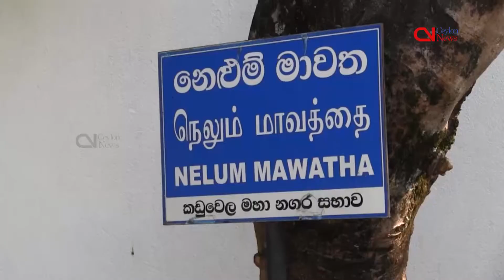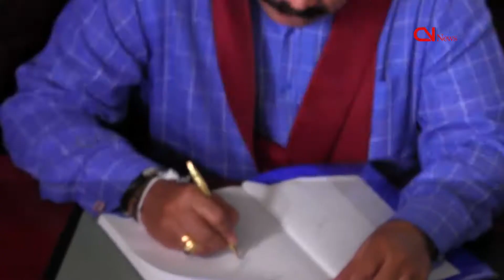Hope our judiciary will not function according Zeid’s wish: Mahinda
Slamming UN Human Rights High Commissioner for calling the country’s judiciary of being “highly politicised, unbalanced”, Sri Lanka’s former President Mahinda Rajapaksa Thursday expressed hope that the country’s judiciary would not conduct according to the wish of the UN.